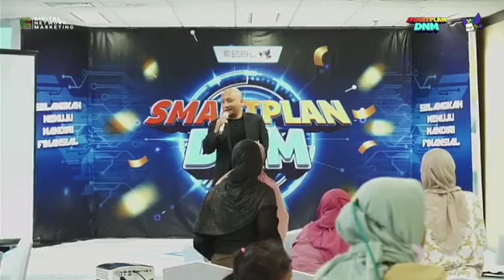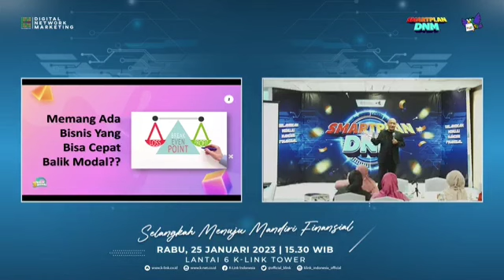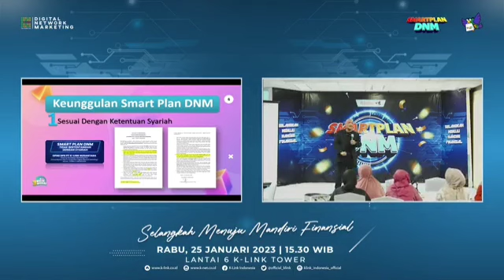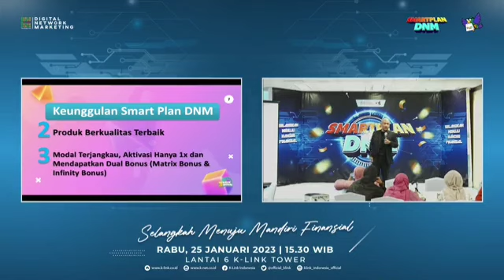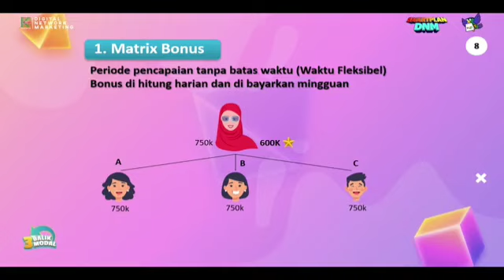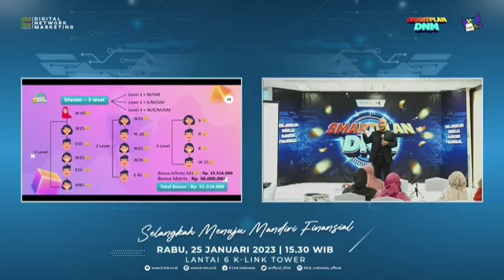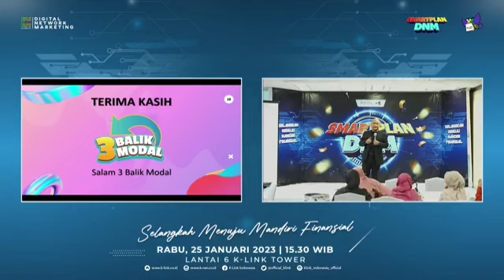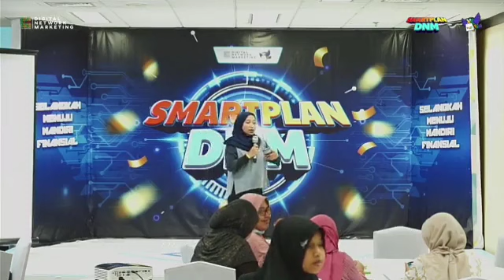SMARTPLAN DNM Part 2 Pembicara CONDRO IBNU SANTOSO Senior Crown Ambassador K-Link Indonesia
🔥🔥 { SMARTPLAN DNM } 🔥🔥

‼️Menghadirkan Pembicara SUPER Spesial

🔘 CONDRO IBNU SANTOSO
Senior Crown Ambassador K-Link Indonesia

🔘 ABDUL JABBAR
Product Manager K-L ink Indonesia

Pembicara HEBAT Diatas Akan Menjelaskan Kepada ANDA Mengenai HEBAT nya SMARTPLAN DNM Ini 😍😍😍😍

✨Acara live pada hari :

🕰️  Mulai Pkl 15.30 WIB

K-LINK TOWER.
Jl. Gatot Subroto kav 59A. Jakarta

Ayo Ambil Kesempatan Luar Biasa ini !😊

Setelah Download, lalu :
✅ Klik Masuk
✅ Lengkapi Profil